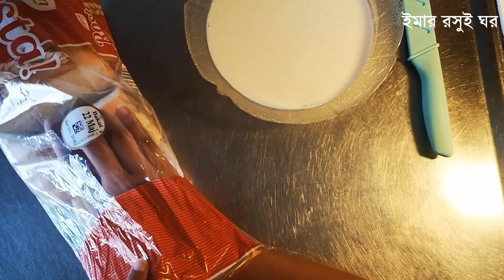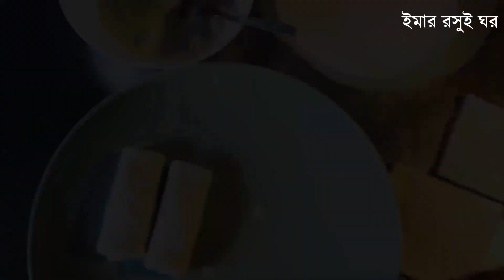Bread Malai Roll- পাউরুটির মালাই রোল (৩৬)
Easy but delicious desert for everyone.